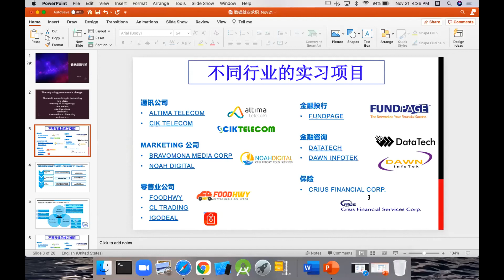数据分析学员Kethy成功就业经验分享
成功学员经验分享